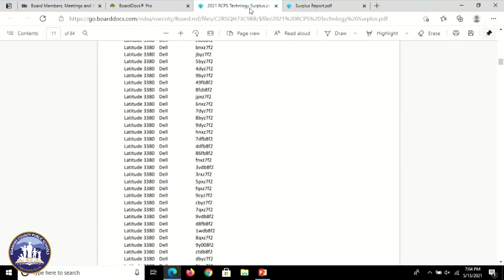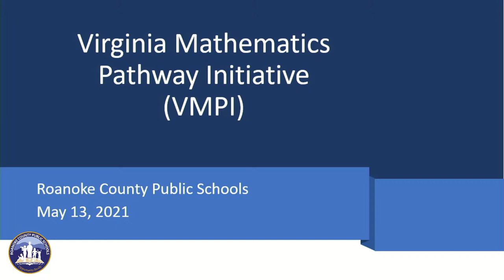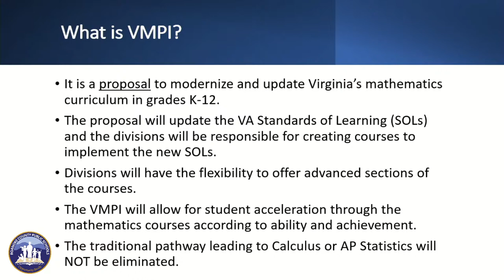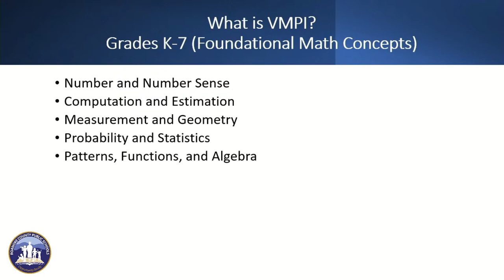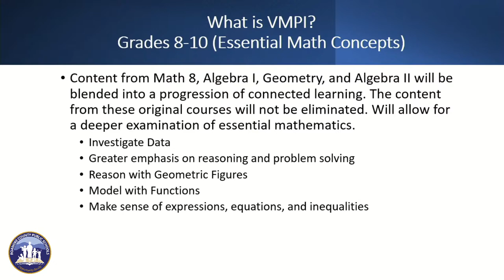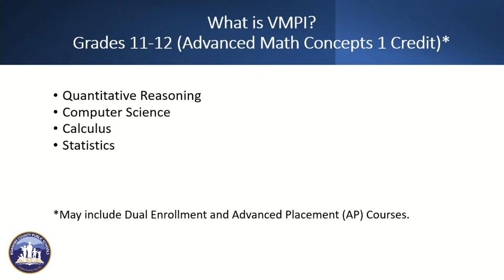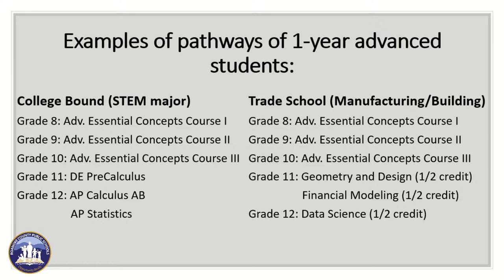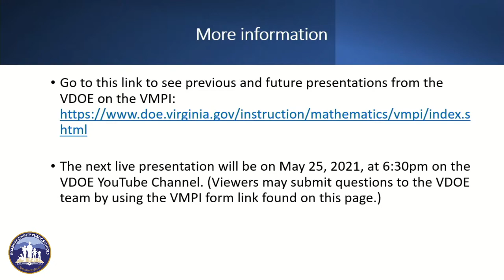Roanoke County School Board Meeting - May 13, 2021